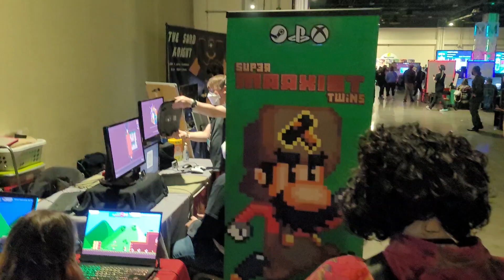The MAGFest Experience | Vlog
Got home pretty late and decided to talk for a bit.  This is the result.  Talking about MAGFest, a bit about gaming, cameo by Bard City Band because they're cool and you should check them out.